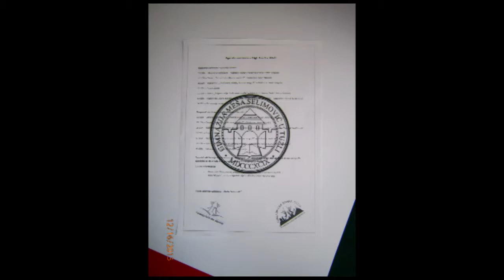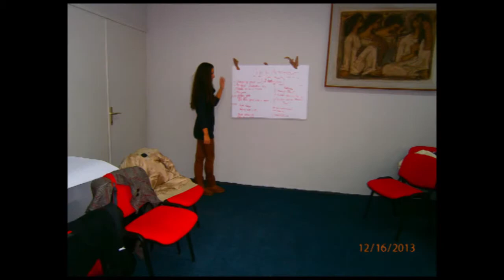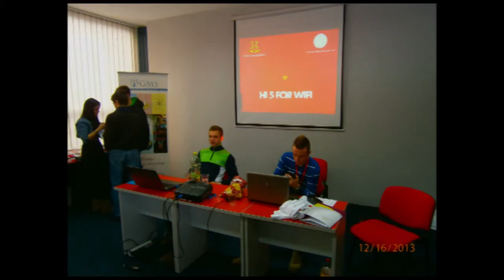GMSTZ | Hi 5 for Wi Fi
Pogledajte najnoviji video ucenika GMSTZ Film Team-a !

Danas je u nasoj skoli,nakon napornog rada konacno realiziran projekat "High Five For Wi-Fi",te dodavanjem 4 rutera za bezicnu mrezu,citavoj skoli smo pruzili mogucnost da u svako doba dana ima pristup internetu.

Posebno se zahvaljujemo:

Omladinskoj Banci Tuzle
Fondaciji Tuzlanske Zajednice

Muzika korištena:
Emir & Frozen Camels feat. Mirza - TERS BOSANKA